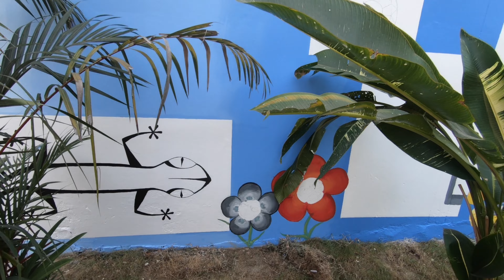Drawn On Presents: Ajarn Neng’s Mural: Day 15 of paint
On day 15 of painting at Sacred Thai Tattoo, in Bangkok Thailand, for Ajarn Neng I inch ever closer to the finish line in this marathon of paint. Flowers get completed, thousands of black dots appear, and a rendering of a Miramar temple comes to show itself on the wall. The empty space is now fully planned and draw with the transition of images become clearer. February 2nd was a day of spicy food and happy birthdays. I wonder if my mention of someone will end in words or more deafening silence? Enjoy!